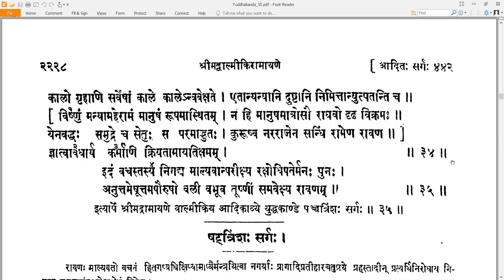35 Valmiki RamayaNam - वाल्मीकि रामायणम् - YuddhakAndam युद्धकाण्डम् Sarga 35 सर्गः ३५ (Read along)